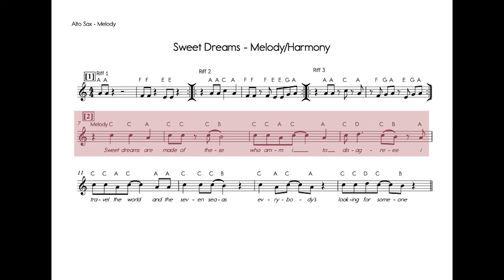Sweet Dreams Saxophone Melody Playalong